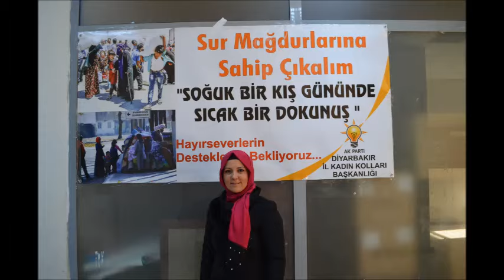BAŞ MELEK VE AK MELEKLERİ DİYARBAKIR DA